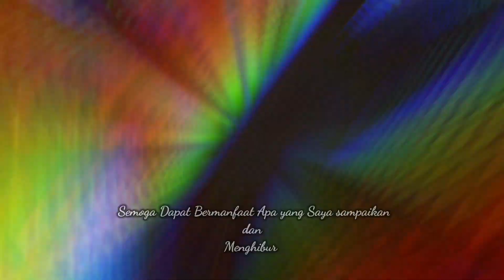SEPEDA LISTRIK UWINFLY YANG LAGI TREN DAN MURAH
Selamat Datang Teman teman Semua Di Channel Saya Semoga apa yang saya sampaikan Dapat Bermanfaat